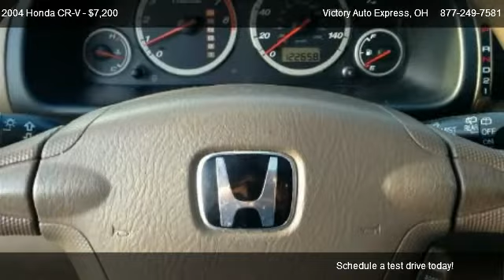2004 Honda CR-V EX 4WD AT - for sale in Willoughby, OH 44094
Victory Auto Express
4772 E 355 St # B

in Willoughby, OH 44094

Come test dirve this 2004 Honda CR-V EX 4WD AT for sale in Willoughby, OH.

This extra clean exterior makes this used auto look new.  The owner kept this vehicle in the garage.  The interior has been meticulously kept.  There is no damage evident on this vehicle.      This vehicle has had only one previous owner.

|All Wheel Drive|Automatic w/overdrive Transmission|Sun/Moon Roof|Center Console|Alarm|